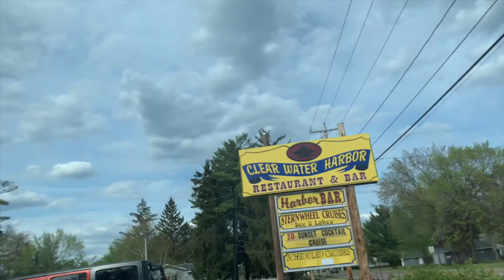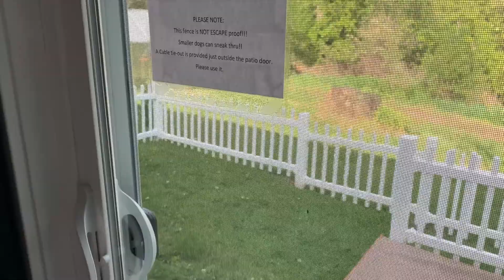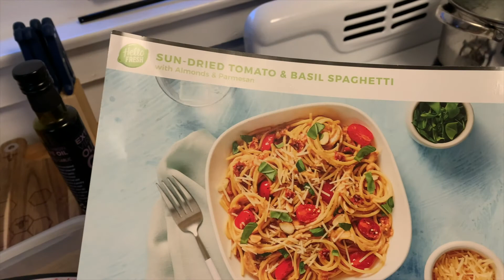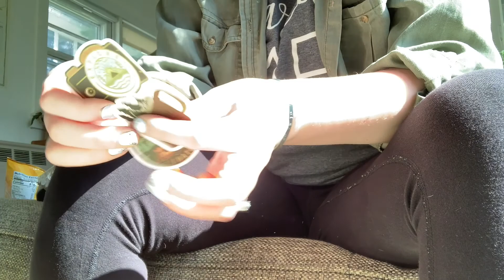Baby Moon?! | Weekend Getaway | Lesbian Couple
Life has been a lot lately so we planned a little weekend staycation. It just so happened to land right before we got our license to adopt!